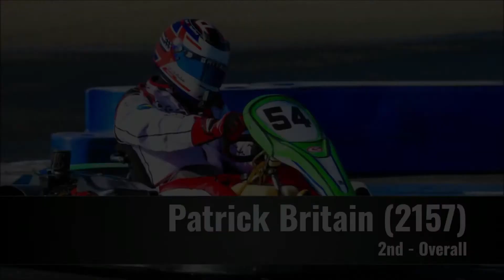2019 Super Series Round #9 Preview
CalSpeed Karting's Race Director Mike Smith previews round #9 for the 2019 Super Series Championship.